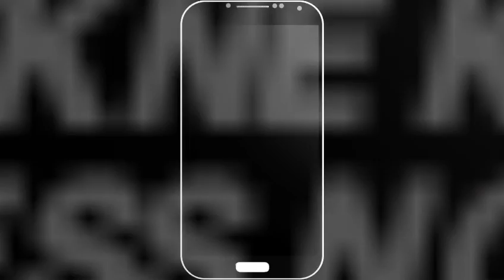RAJ TECHNICAL COMPLETED 5 DAYS